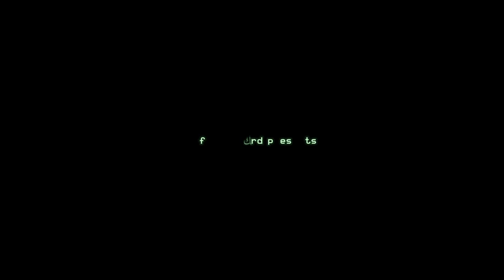Call of Duty: Modern Warfare Remastered (Xbox Series S). Первый взгляд. Графика хороша.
Ник нейм в World of Tanks: arnor333